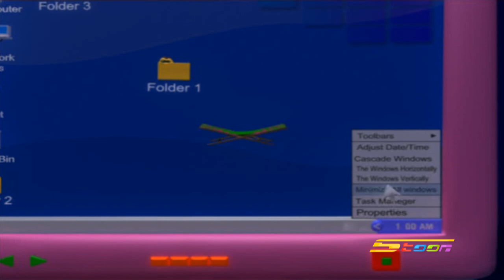مغامرات الكمبيوتر - الحلقة 13 - سبيستون | Software Adventures - Ep 13 - SpaceToon